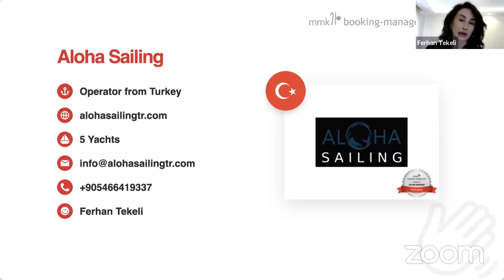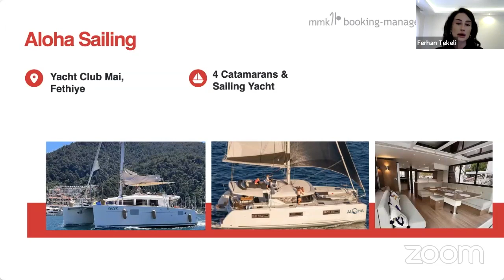New Fleet: Aloha Sailing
“We can provide both luxury and economic experiences for our guests. Our in-house technical team is always available to assist, and the beautiful and very sought-after destination, Fethiye, allows us to create a dream holiday. - Ferhan Tekeli

Aloha Sailing   - Booking Manager - Silver Partner
Available from: Yacht Club May, Fethiye
Vessels: 4 Catamarans &  Sailing Yacht
Service: Bareboat